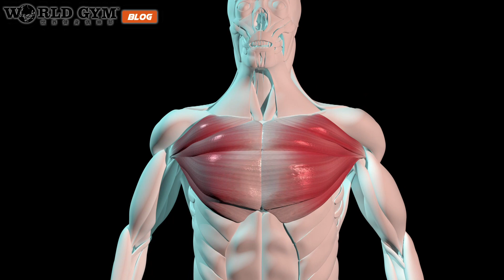【肌肉線條不夠好？先了解「各式握法」改變你的訓練成果】明毅講肌力 ep.19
💪對於已經學會訓練基礎的人來說
學習握法技巧😮，可以大大幫助你修飾肌肉好看的線條。
本集明毅教官將帶給你✨有效修飾肌肉形狀✨的訓練技巧～

本集內容👇
00:00 前言
00:41 為何要用各種握法加入訓練
02:33 用握法提升訓練成效
03:12 總結-提升訓練效果的重點
04:12 訓練日常-臀肌訓練技巧

▶️LINE： 接收最新優惠活動、好康優惠